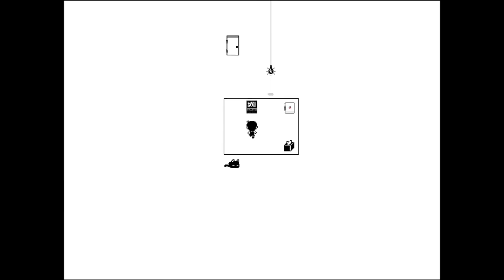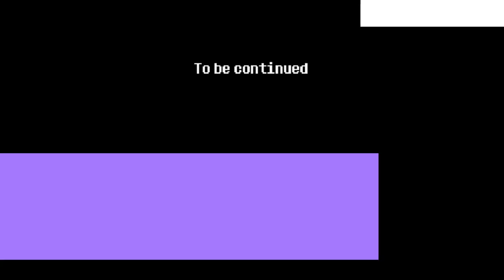Speed Runner | Omori | Part 36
While we may not be exactly "speed running" this playthrough of Omori, it is still a miracle that in 2 episodes I managed to progress the same story that I would have in original 18 episodes! If those aren't blazing speeds, then I don't know what is. Regardless, we still managed to plow our way through the entirety of Three Days Left and managed to pick up a great amount of achievements during our run. Everything, for the most part, seems to be the same so far, so we may still be a little far away from our goal of finding new content and achievements.

Editing was finished by July 7, 2023.